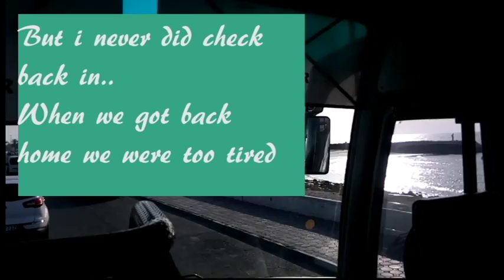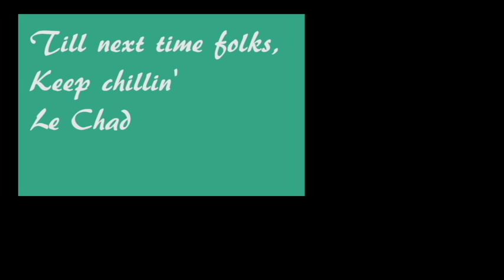Stay-cation at a hotel, Vlog 8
The one with pest control day July 8-9, 2016